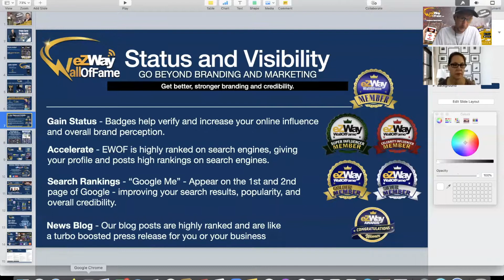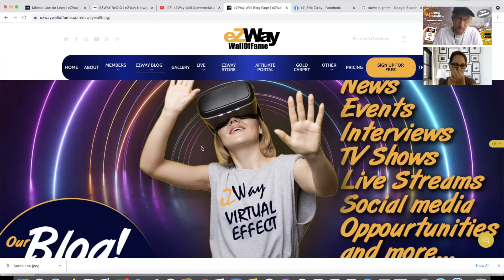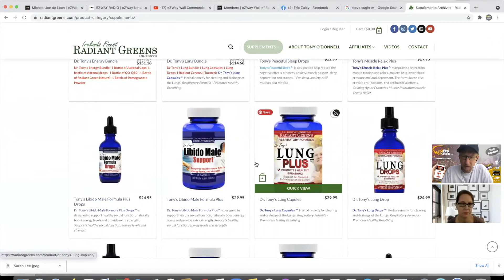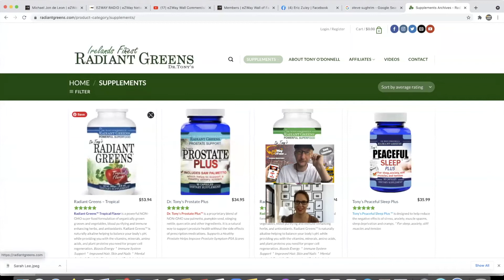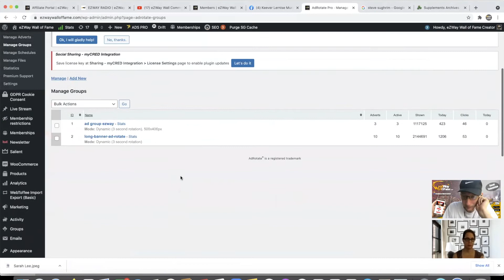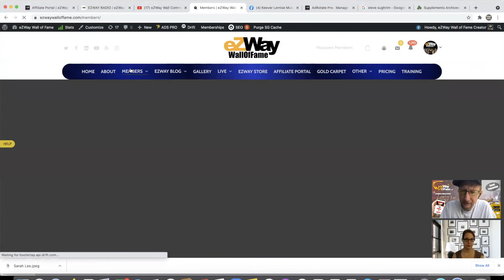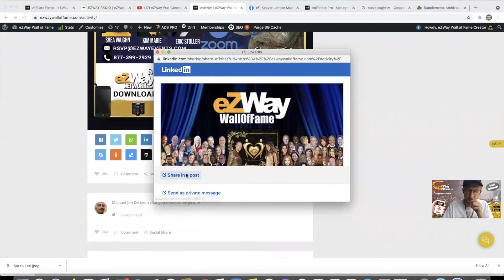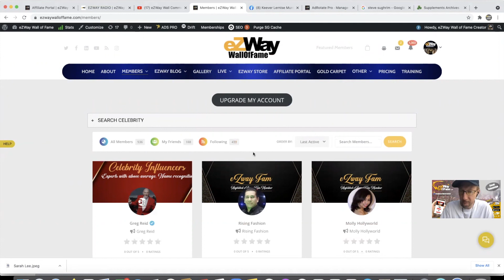eZWay Wall of Fame Webinar Training Power of the wall 1 1